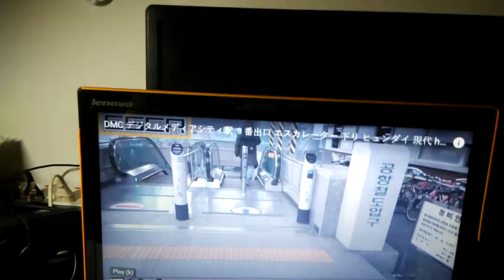（From Esca Escalatorchannel）Hyundai Escalator at Digital Media City (DMC)in Seoul, South Korea.